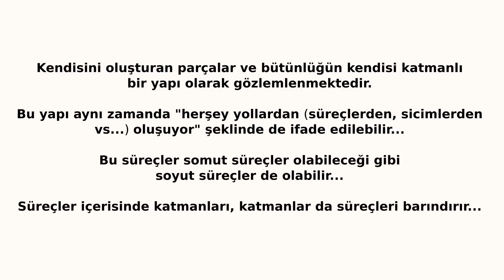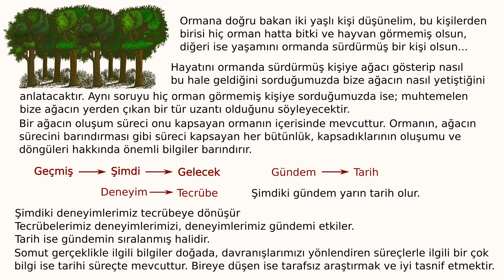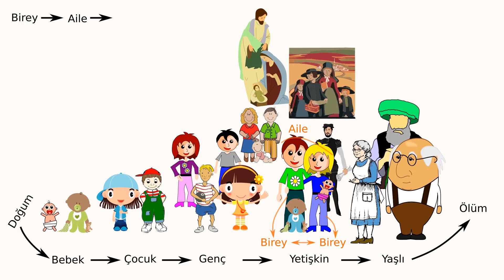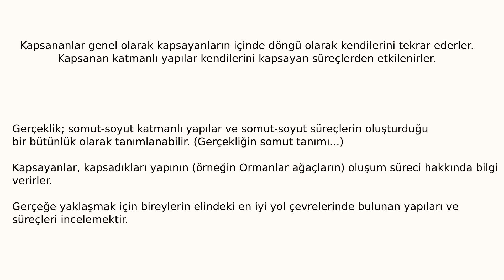Süreçler ve Katmanlar